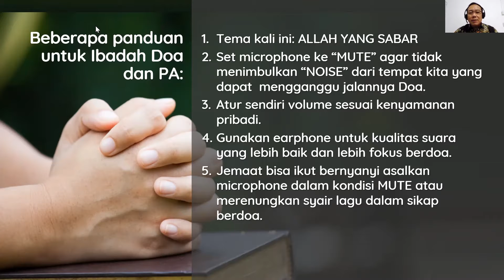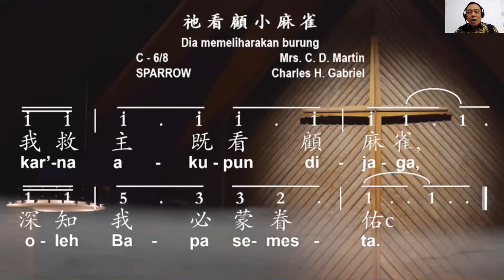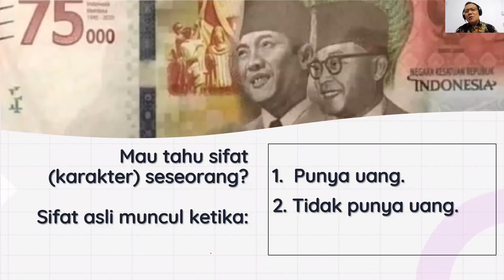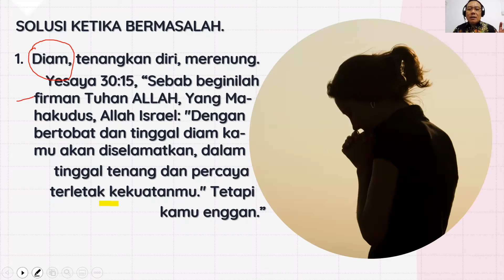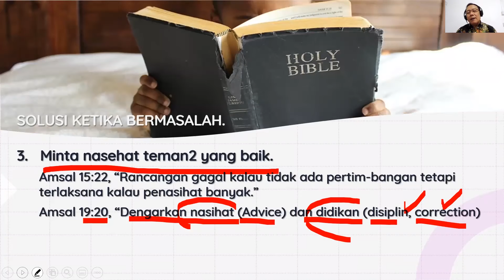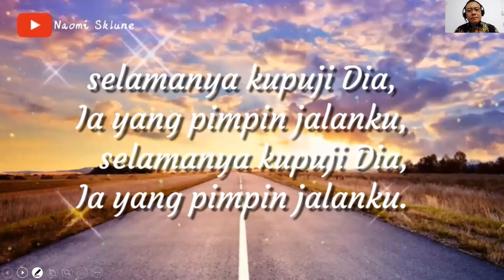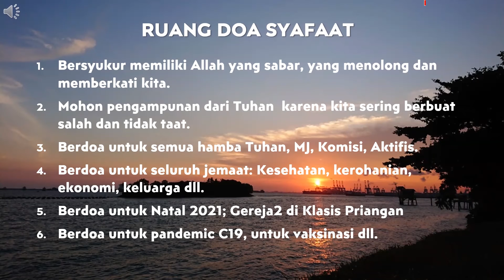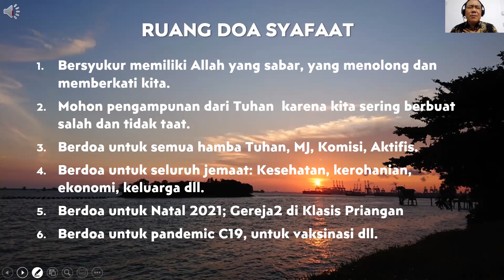Ibadah Doa dan Pendalaman Alkitab 7 November 2021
Ibadah Doa dan Pendalaman Alkitab GKI SION Tasikmalaya
"Allah yang Sabar"